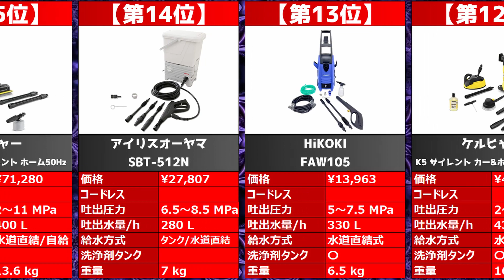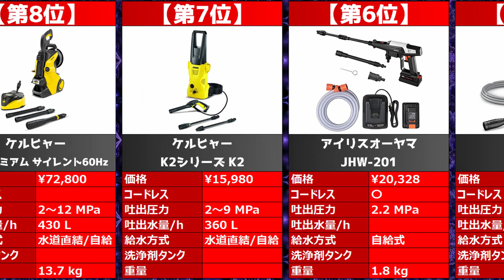【2023年】「高圧洗浄機」おすすめ人気売れ筋ランキング20選【最新】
2023年最新「高圧洗浄機」おすすめ人気売れ筋ランキング20選！

★動画で紹介したアイテムはこちら！
第1位「ケルヒャー K2 サイレント」

第2位「ケルヒャー JTK サイレント S」

第3位「ケルヒャー K3 サイレント プラス ベランダ&カー50Hz」

第4位「ケルヒャー K5 プレミアム サイレント50Hz」

第5位「ケルヒャー K MINI」

第6位「アイリスオーヤマ JHW-201」

第7位「ケルヒャー K2シリーズ K2」

第8位「ケルヒャー K5 プレミアム サイレント60Hz」

第9位「ケルヒャー マルチクリーナー OC 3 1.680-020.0」

第10位「ケルヒャー K3 サイレント プラス ベランダ&カー60Hz」

第11位「工進 SJC-1820」

第12位「ケルヒャー K5 サイレント カー&ホームキット50Hz」

第13位「HiKOKI FAW105」

第14位「アイリスオーヤマ SBT-512N」

第15位「ケルヒャー K4 プレミアム サイレント ホーム50Hz」

第16位「ケルヒャー K2 クラシック プラス」

第17位「ケルヒャー KHB 5 バッテリーセット」

第18位「ボッシュ UA125」

第19位「京セラ インダストリアルツールズ AJP-1630SP」

第20位「マキタ MHW080DZK」